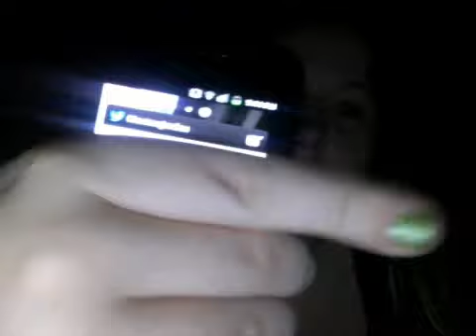MY CAT DOES NOT LISTEN